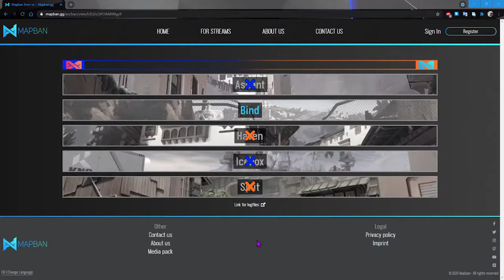My First Tourney Round Won | EG Community | VALORANT Cup sponsored Rushneel & Pecker M 1.4 & M1.12